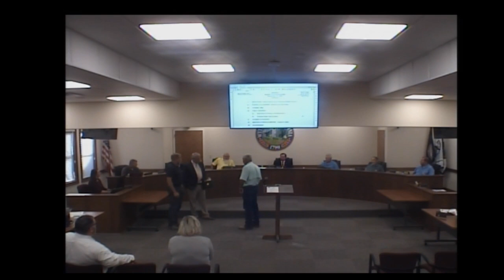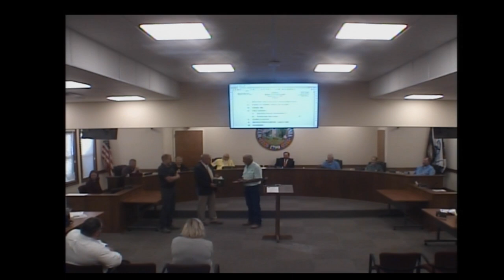Wythe County Board of Supervisors Meeting | September 10, 2024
Wythe County Board of Supervisors: September 10, 2024